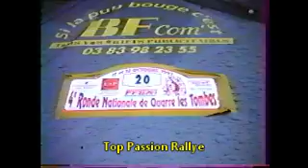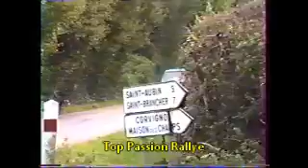Ronde de Quarré les Tombes 1997